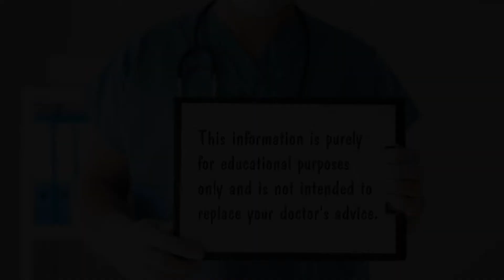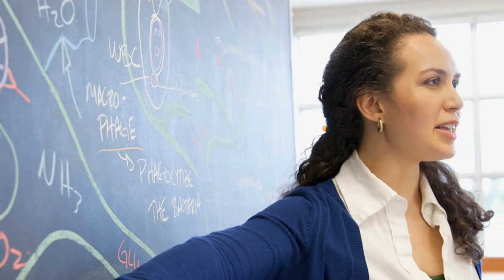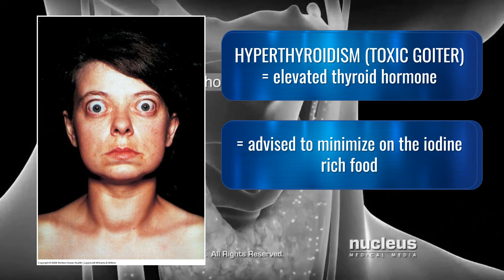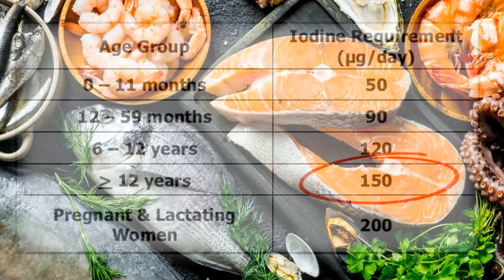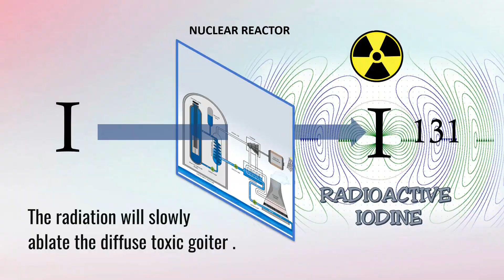# 61 FREQUENTLY ASKED QUESTIONS ON GOITER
In celebration of Thyroid Awareness Month (January), some common questions about goiter will be answered in simple and understandable way, predominantly in Cebuano dialect.